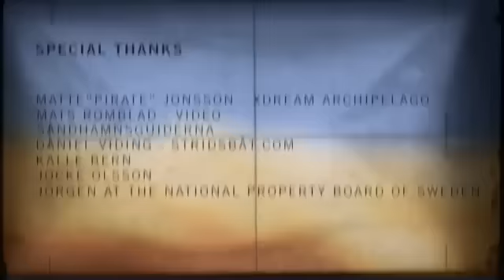POC Bike Excursion - World Film Premiere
It's been a dream project since a couple of years, bringing our dear friends Daniel, Danny and Martin together here to explore and ride the surroundings of POC HQ. POC HQ is based right in between the exotic Archipelago and Stockholm city, the capital of Sweden and offers some unique spots. So, we were really excited when we finally could bring them together and start filming.